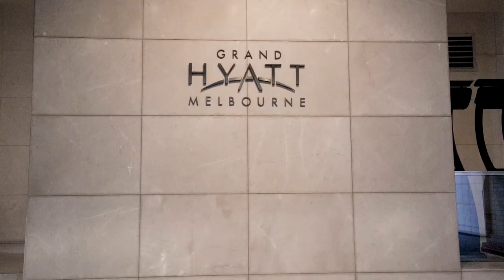PSP Property Group Awards Night 2019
PSP Property Group 2019 Christmas and Award Night held at the Grand Hyatt on 29th November